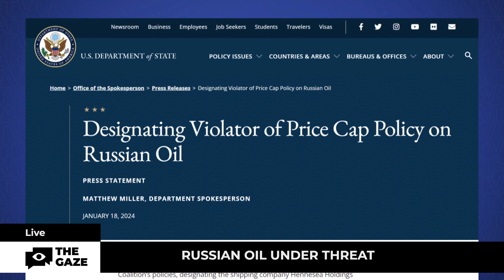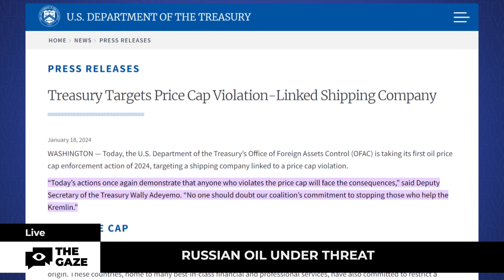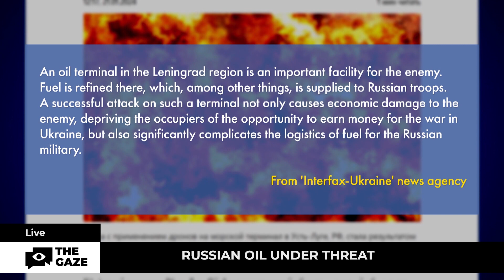Sanctions Hit Russia: No Oil Exports = No Money For War | The Gaze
The United States has imposed sanctions on a United Arab Emirates shipping company with a fleet of 18 ships. The sanctions were imposed due to the violation of the oil price cap. The export of Russian oil is an important part of the aggressor state's budget. And as early as December 2023, according to the International Energy Agency, a fairly significant decrease in the Kremlin's revenues from Russian oil exports has been recorded. What else is hitting the Russian oil market - find out in our news story.